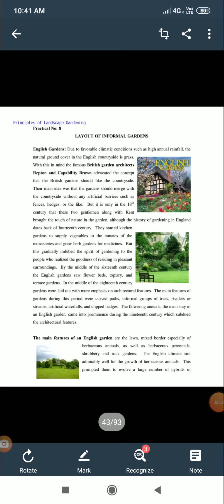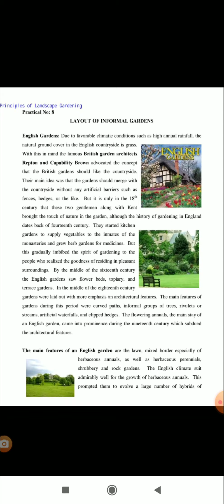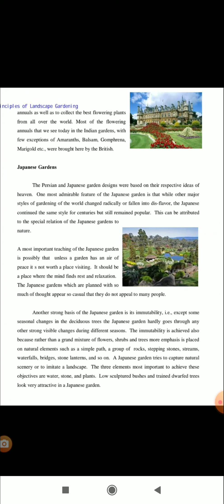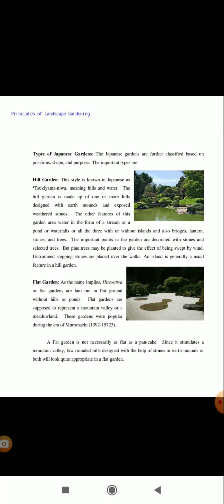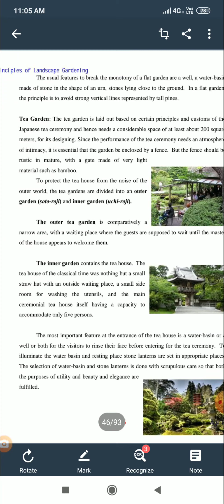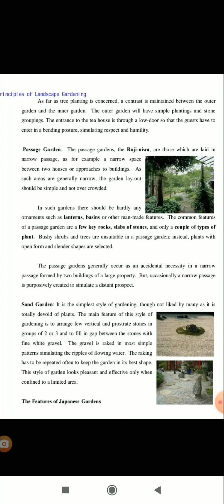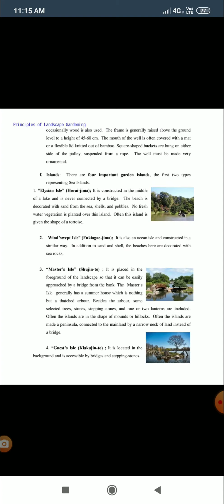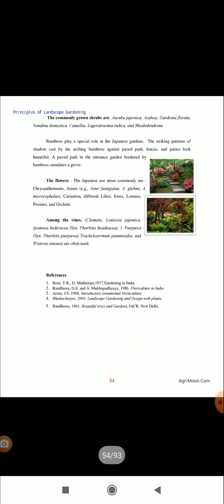Semester-4 types of informal garden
Subject- Elective course landscaping